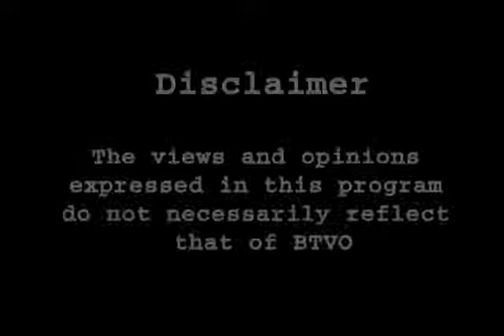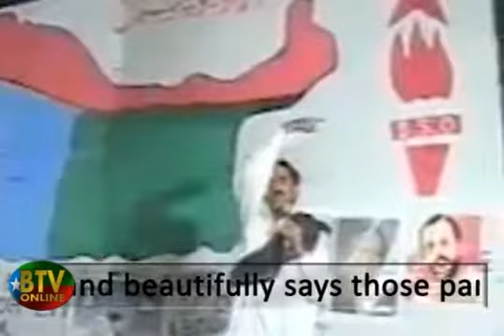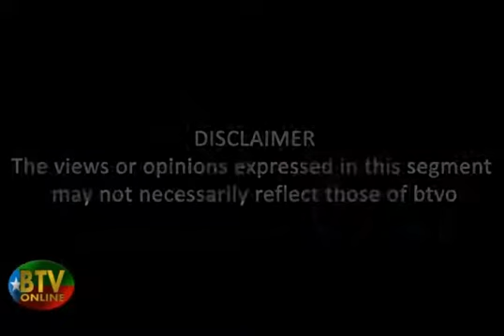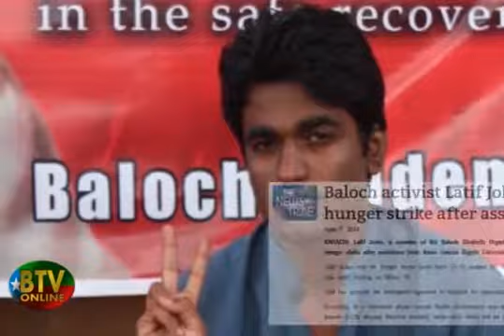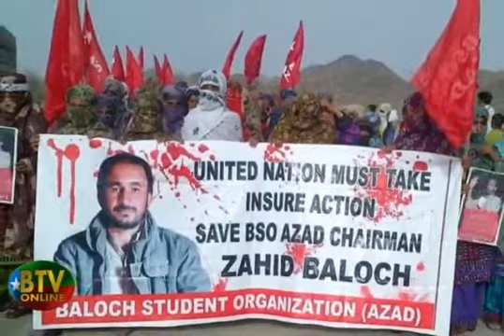27 March Black Day - Baloch Nation Rejects Forceful Occupation of Balochistan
On March 27th the entire Baloch Nation commemorated the illegal occupation and forceful annexation of Balochistan by the dominion of Pakistan on March 27th 1948. To demonstrate their collective rejection of Pakistani occupation of their homeland; the entire Baloch nation held Shutter Down Strikes throughout Balochistan. Additionally Baloch activists around the world and across the political spectrum held massive social media campaigns on twitter facebook and other platforms using